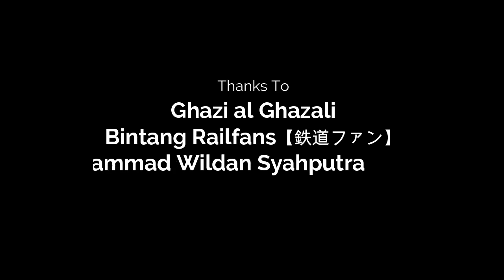【鉄道PV】4 Creators Railfans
Thanks To
~ Ghazi Al Ghazali
~ Muhammad Wildan Syahputra
~ Bintang Railfans【鉄道ファン】